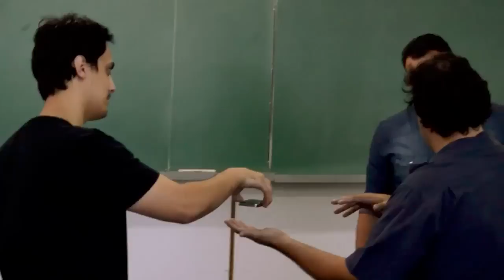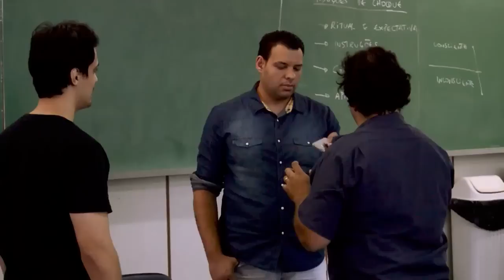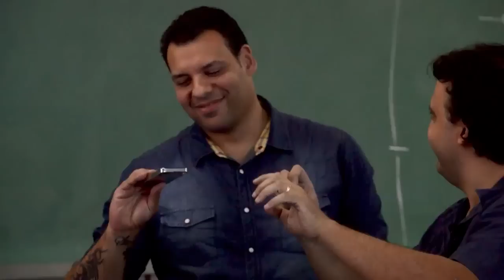Hipnose - Levitação do Celular e Valentão